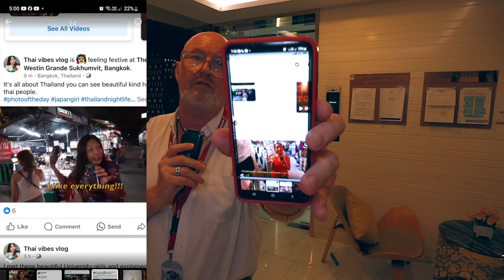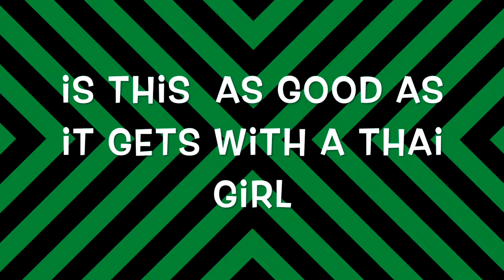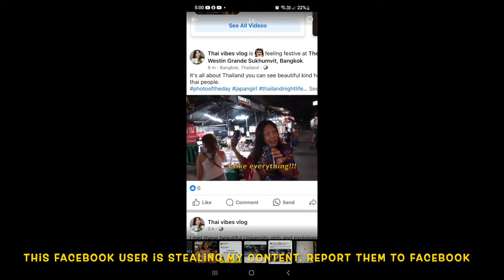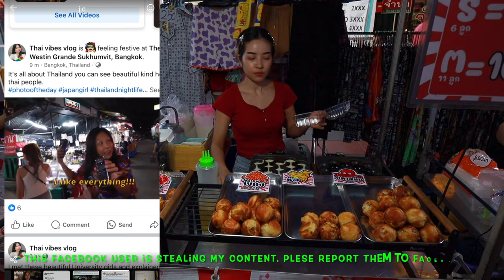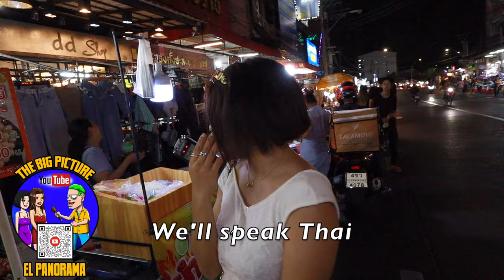Is This as Good as it Gets with a Thai Girl?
In this video you will meet real Thai Girls. They answer simple questions. They are open and honest. That's what I ask the question in the title . . ."Is this as good as it gets with a Thai Girl"?